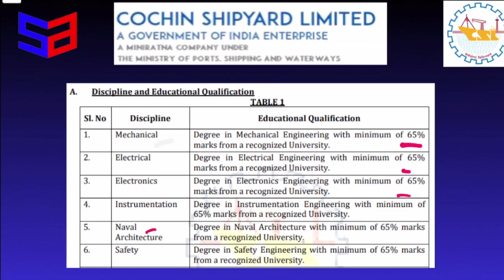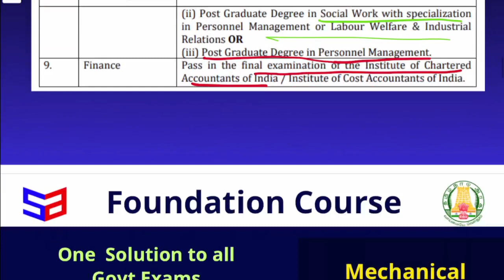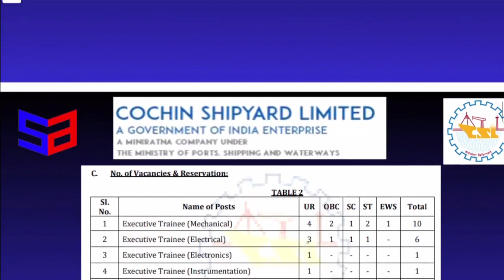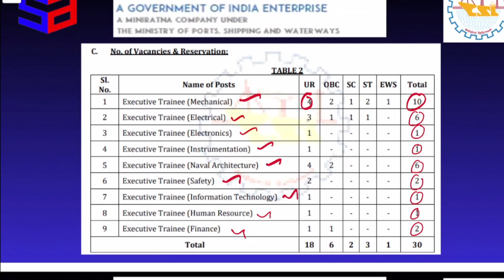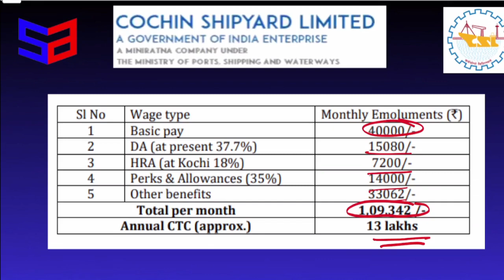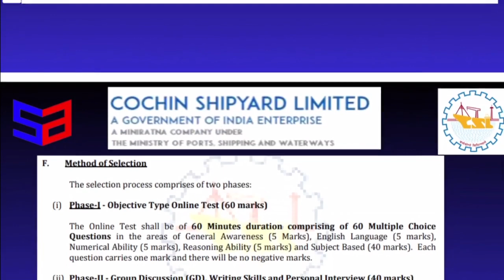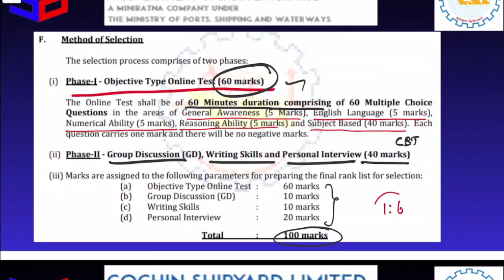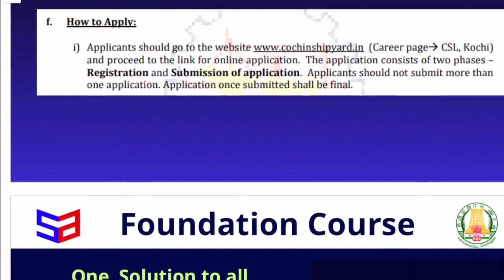கொச்சின் கப்பல் கட்டும் துறைமுகத்தில் வேலைவாய்ப்பு, SALARY 13 lakhs I Executive Trainee I Apply Now